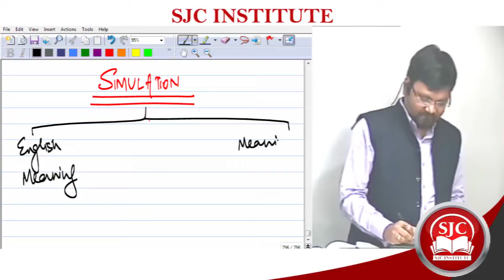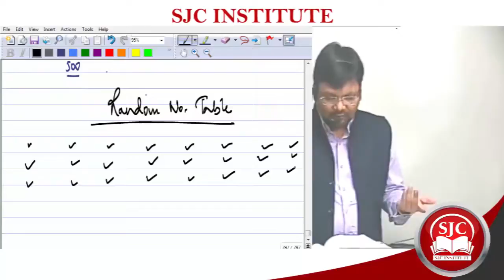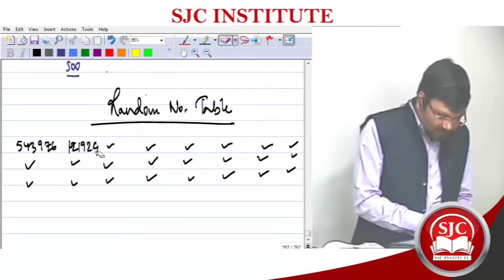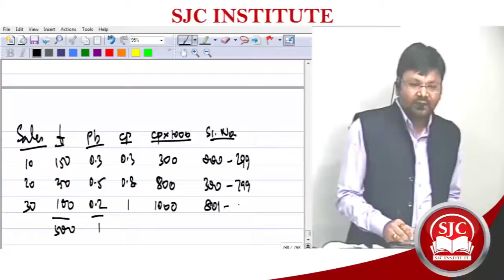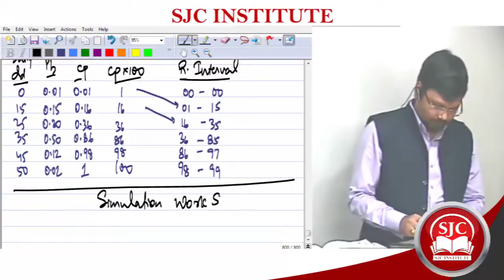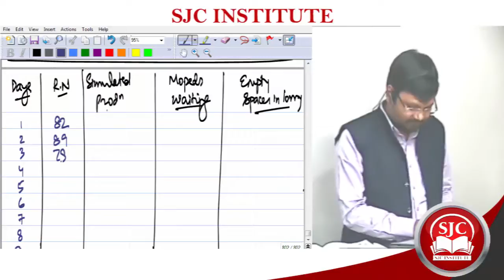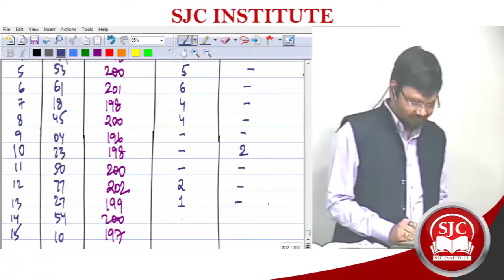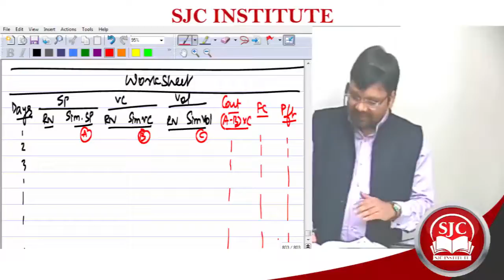CA/CMA | Final | Simulation 1 | Monte Carlo | Satish Sir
The logic and applications behind simulation technique and how it is helping the world.